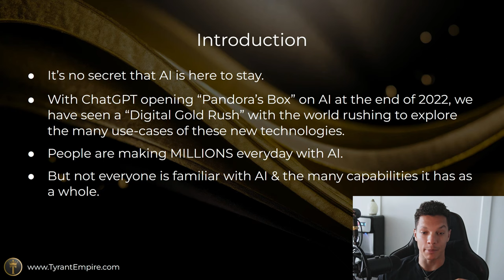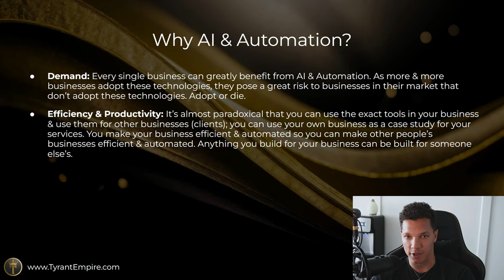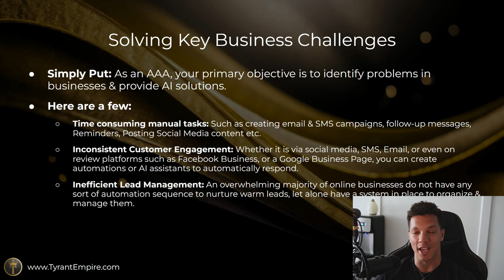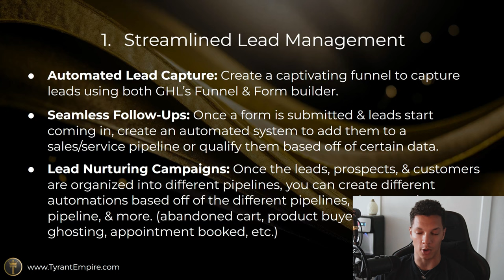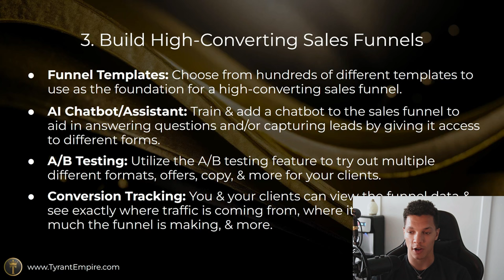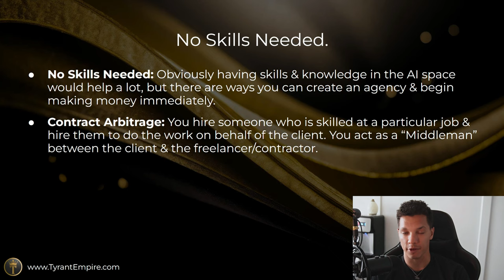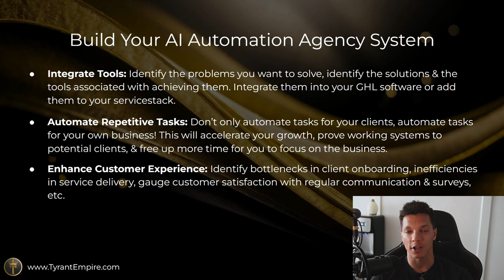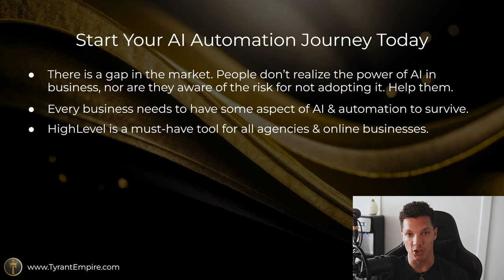The Business Opportunity Of A Lifetime...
In this video, I'm going to show you exactly how to start an AAA (AI Automation Agency). We will cover everything from the roles of an AAA, the tools needed to fill these roles, in addition to a handful of services you can provide to businesses using these tools.

*BECOME A TYRANT & CONQUER YOUR LIFE*

🖥️| *VIDEO LINKS:*

⏳*TIMESTAMPS*
00:00 | Introduction
01:19 | Who Am I?
02:33 | Why AI & Automation?
04:30 | What Does An AAA Do?
06:30 | How To Start An AAA
07:44 | Service 1
08:40 | Service 2
09:37 | Service 3
10:49 | Service 4
11:40 | Enhance GHL With 3rd Party Tools
12:34 | The Skills You Need To Start
14:14 | Build Your Agency System
16:07 | Free MASSIVE Course
16:51 | Reach Out To Me!
17:34 | Take Action!

🏷️*TAGS*
- How To Create An AI Business